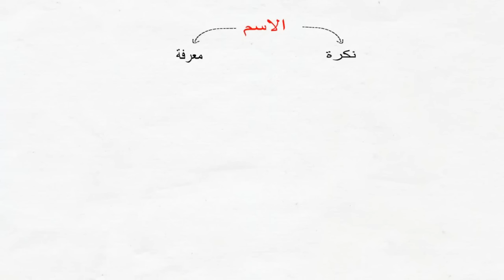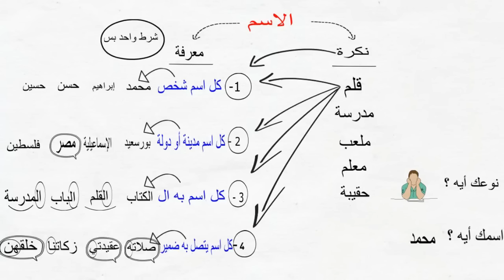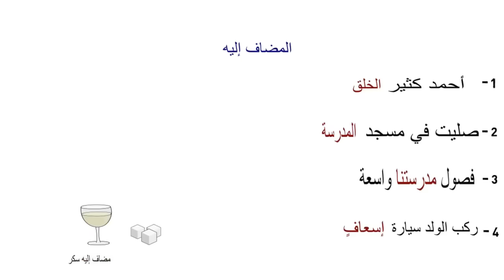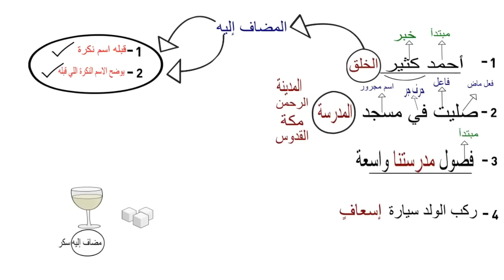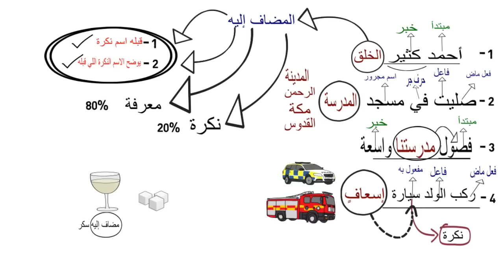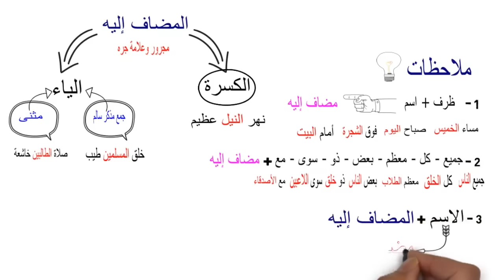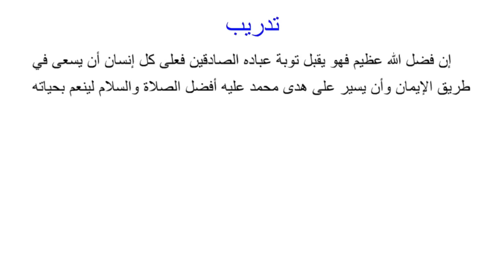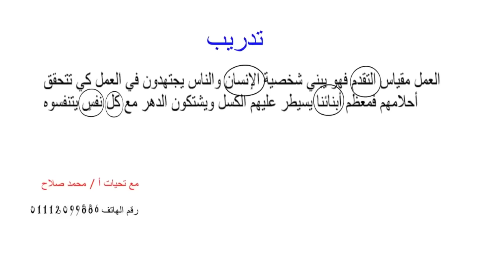المضاف إليه - تعلم الإعراب بسهولة